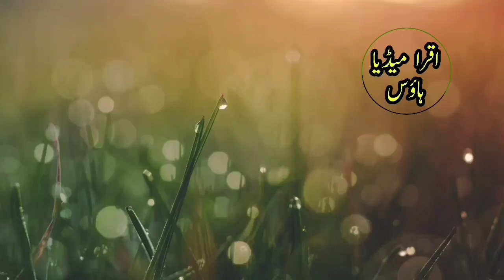Maulana Muhammad Umar Sb Palanapuri Full Bayan Part 1 - South africa tour 1990